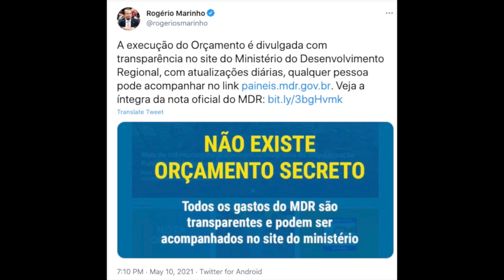Entenda a mentira do Estadão contra Bolsonaro | Rodrigo Constantino